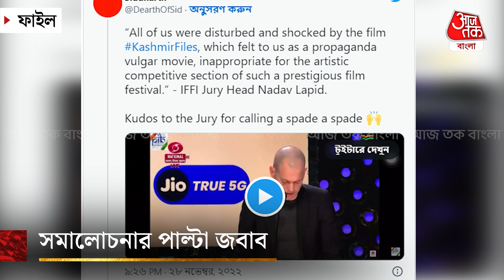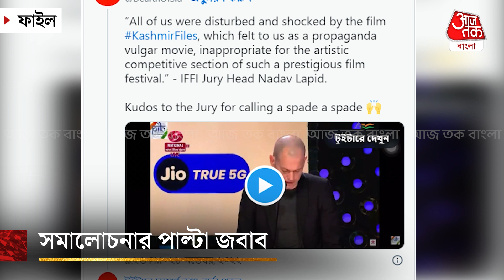'দ্য কাশ্মীর ফাইলস' বিতর্কে ছিল আছে থাকবে | The Kashmir Files | IFFI 2022 Goa | Nadav Lapid |Aaj Tak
গোয়ায় ৫৩ তম আন্তর্জাতিক চলচ্চিত্র উৎসবের জুরি বিতর্কিত চলচ্চিত্র "দ্য কাশ্মীর ফাইলস" এর নিন্দা করেছে। ছবিটি ১৯৯০ সালে কাশ্মীর উপত্যকা থেকে কাশ্মীরি পণ্ডিতদের হত্যা এবং দেশত্যাগকে ঘিরে আবর্তিত হয়েছে।